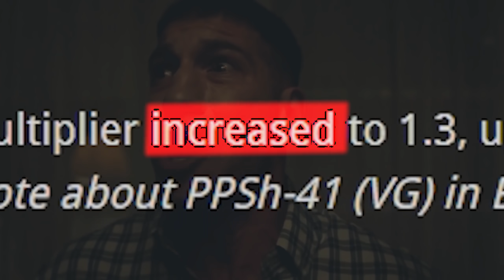Zero Recoil M13.exe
▶Music
1. The Legend of Zelda: Ocarina of Time OST - Boss Battle
2. [Among Us Remix] Stormheart - Body Reported
3. CLUTCHING THE GULAG TYPE BEAT
4. ブルーアーカイブ Blue Archive OST 7. Unwelcome School